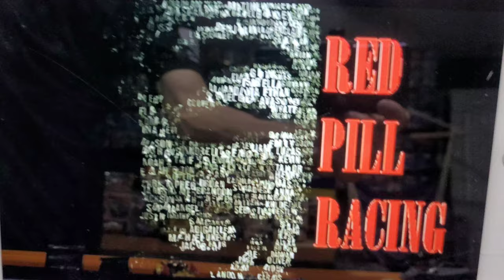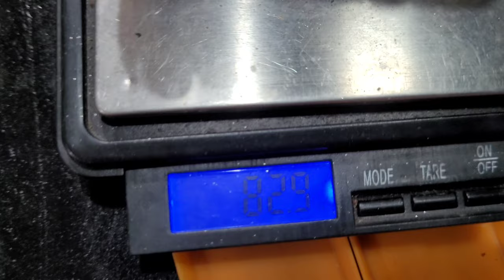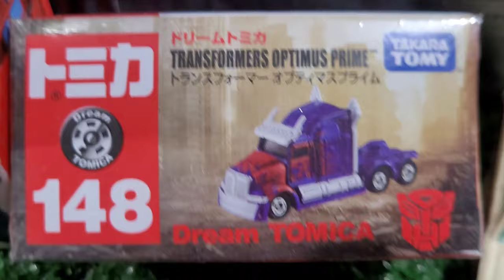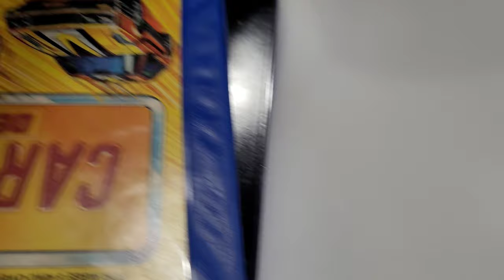Red Pill Racing Is Back!! Vintage Matchbox Superfast + FedEx Delivers!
The last year of my life has been insane and devastating. That's behind me now, and a new chapter has begun. Red Pill  Racing is back to making videos, running races and now making the coolest diecast cars in the country available to all of you. No more boring diecast videos that you can barely watch. It's time to stir things up and for s*** to get fun again.